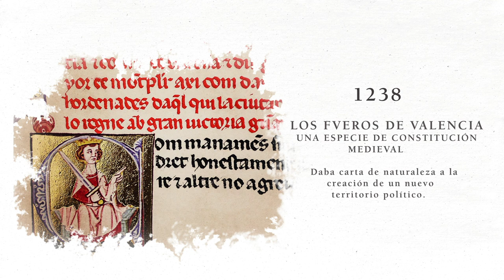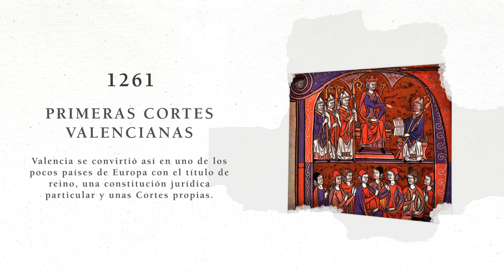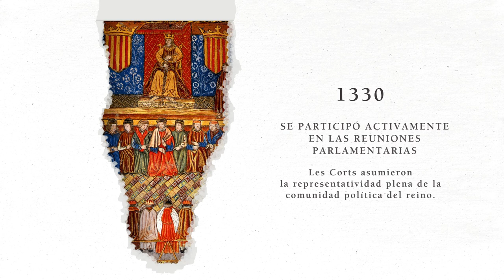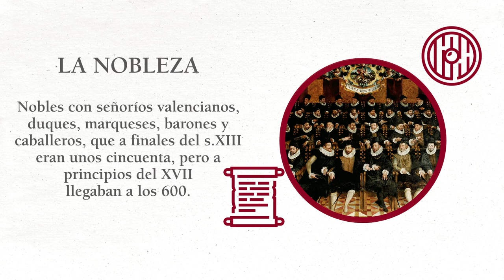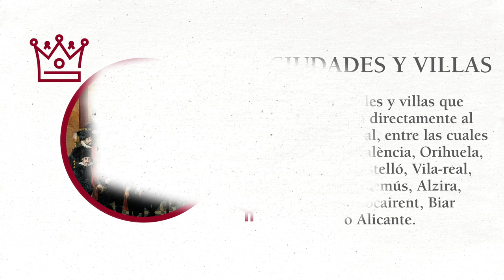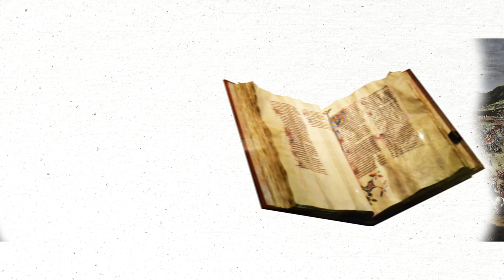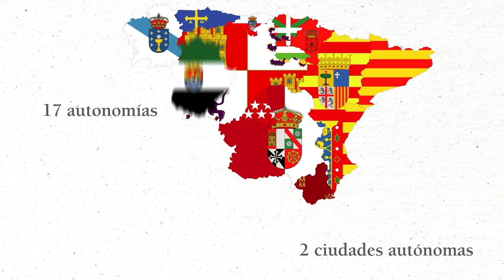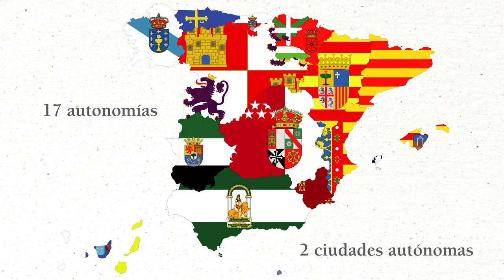Historia y funcionamiento de les Corts Valencianes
Vídeo divulgativo que explica la historia de les Corts Valencianes, desde la su creación en la época foral hasta la actualidad.